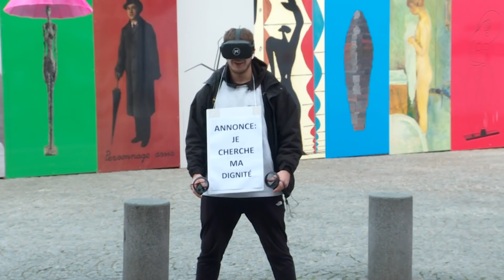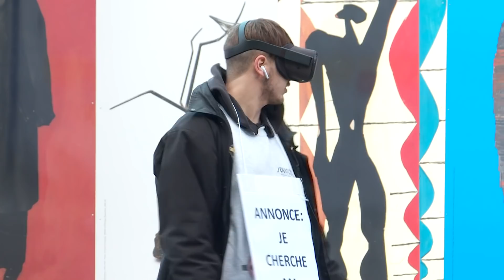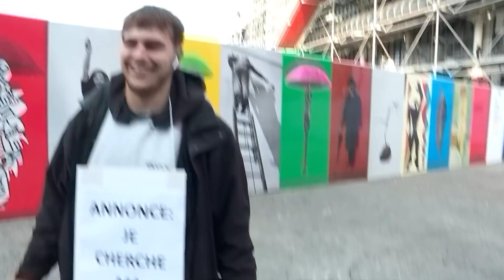PRANKER LES PASSANTS EN RÉALITÉ VIRTUELLE !!! (LES LAISSÉ SE TAPER L'AFFICHE EN PUBLIC)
1 Nouvelle vidéo par semaine ;) Restez branchés.